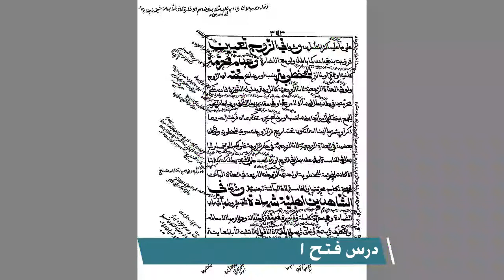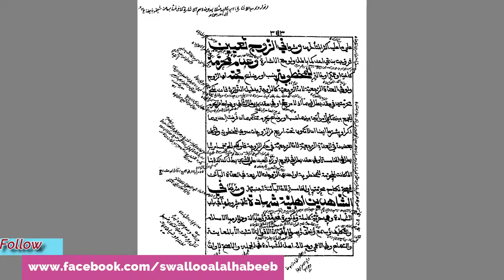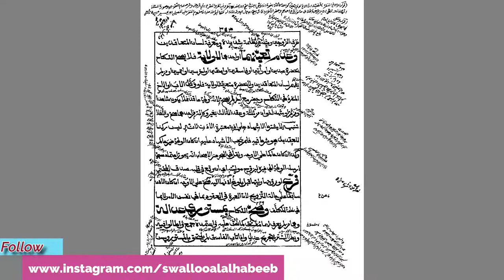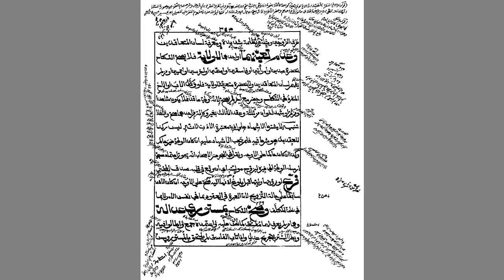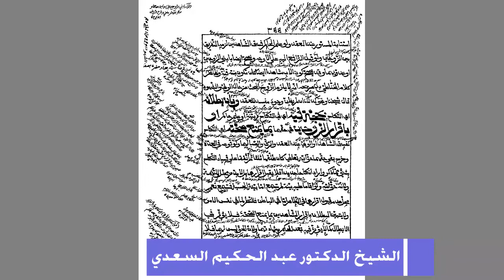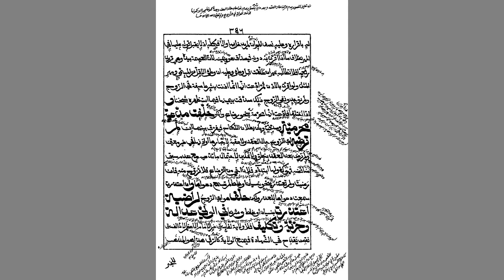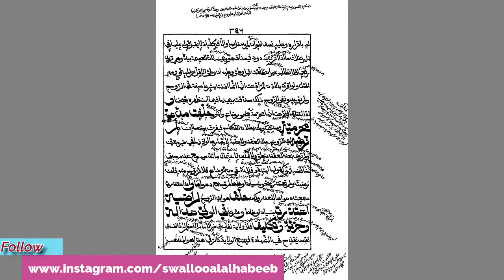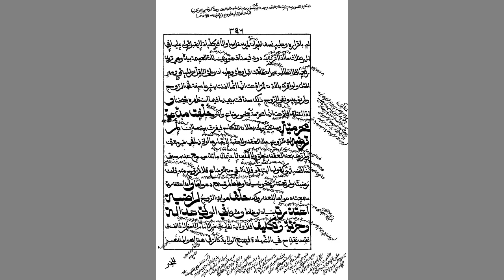أحكام الشهادة وشروط الشاهدين من باب النكاح درس فتح المعين للإمام زين الدّين المخدوم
أحكام الشهادة وشروط الشاهدين من باب النكاح
 لحلقات الدّرس من البداية راجع الرّابط التّالي.